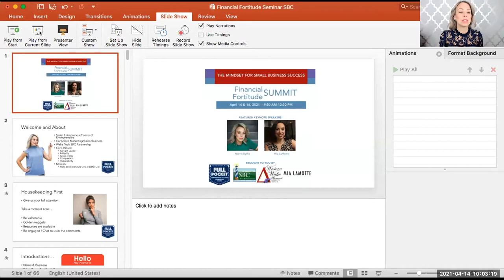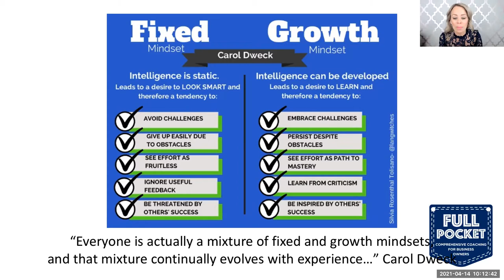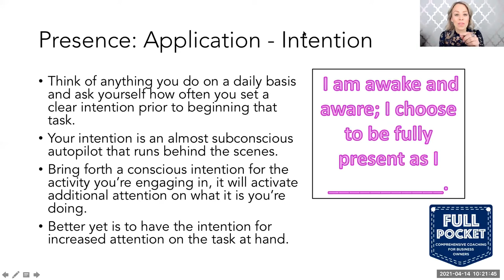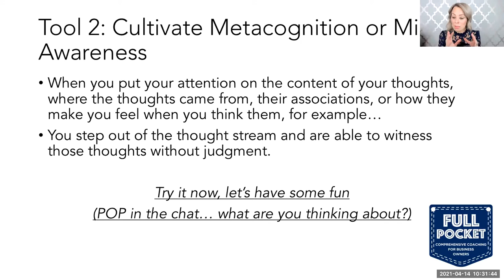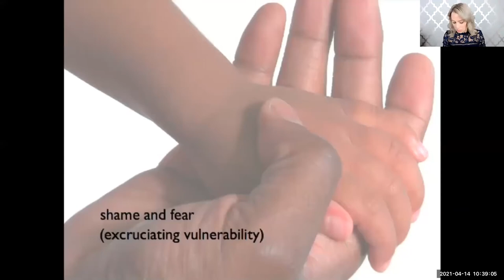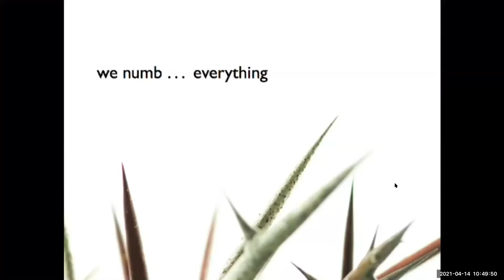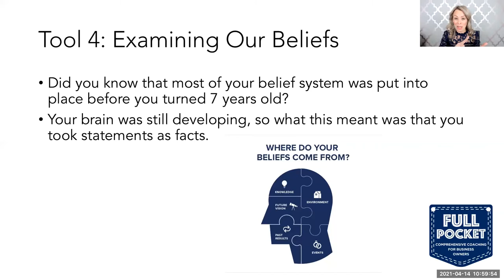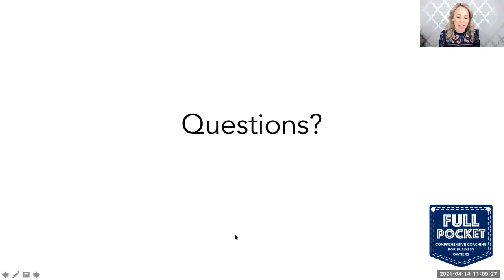Financial Fortitude - Day 1: The Mindset for Small Business Success with Marni Blythe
Every day our businesses depend on the strength of the person running the business - you!  Strengthen your foundation, review your own entrepreneurial path, and create a plan for moving forward.

Day One we will cover the Mindset for Small Business success and branding. As a part of these sessions, licensed Psychologist, Dr. Tammie Moore will kick things off with a talk on mindset and entrepreneurship.

Then we will move to an engaging conversation with Marni Blythe of Full Pocket Coaching around the Mindset for Small Business Success, the tools to help practice success. Accountability, curiosity, and self-awareness.

Mia LaMotte of Mia LaMotte a Branding Company, will follow with a framework for branding. Did you know that branding is an inside job? She will lead through the components of a brand, how to review brand alignment and why branding affects your bottom line.

Speaker(s): Dr. Tammie Moore
Marni Blythe
Mia LaMotte

Co-Sponsor(s):  A partnership with the Western Wake Alumnae Chapter of Delta Sigma Sorority, Inc.
Full Pocket Coaching
MiaLaMotte, Image Consulting and Personal Branding Company